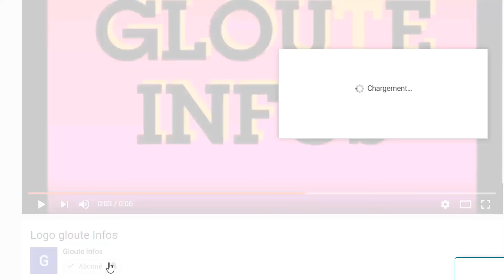Coup de tonnere! Adama Bictogo Gifle violament Cissé Bacongo et met en garde Ouattara